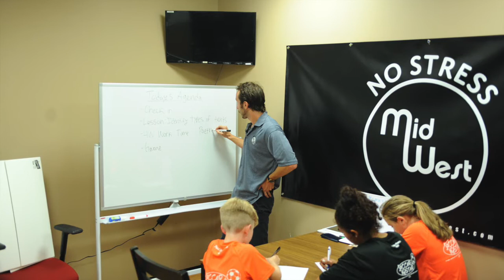No Stress Midwest Podcast S5 E4: John Pascarella Sr.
We are approaching half time of Season 5 of The No Stress Midwest Podcast and we are lucky enough to be joined by USL1 Forward Madison Assistant Coach, John Pascarella Sr. ! JP and I were connected through a Season 1 podcast guest, Darrin MacLeod during his time as an assistant coach with Minnesota United. Since then we were able to meet in person during his tenure as the head coach of OKC Energy of the USL Championship. I knew that JP would be a great guest as he brings with him a wealth of knowledge & experience with him coaching at all professional levels and playing at similar levels as well. I also have to mention that JP is a South Jersey guy and although our times there did not overlap,  we have some unsaid understandings that make the conversation more of a casual catch-up than a recorded podcast. Hope you enjoy our convo and able to take away some great points as I was able to.

Spotify: No Stress Midwest Podcast
Apple: No Stress Midwest Podcast